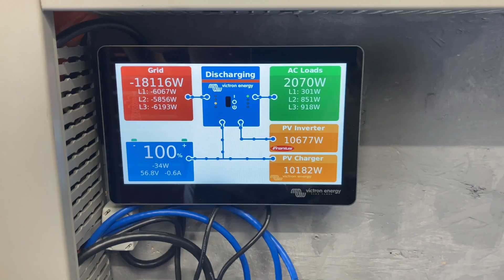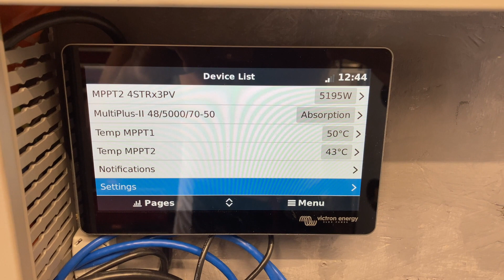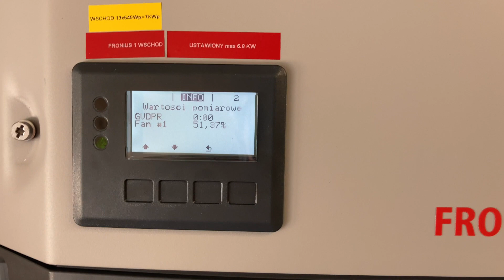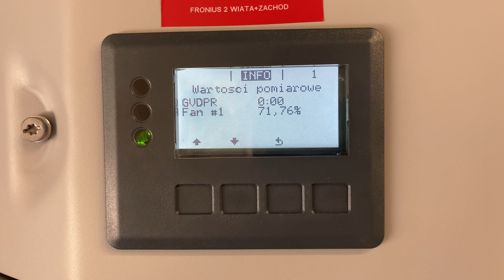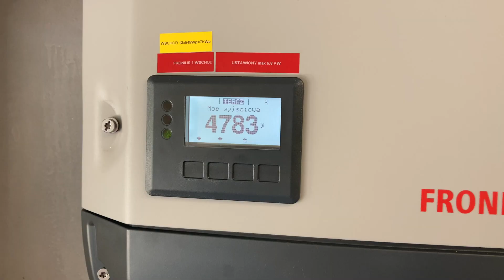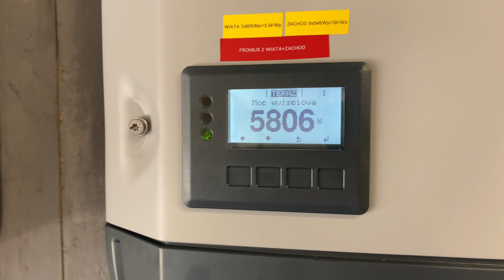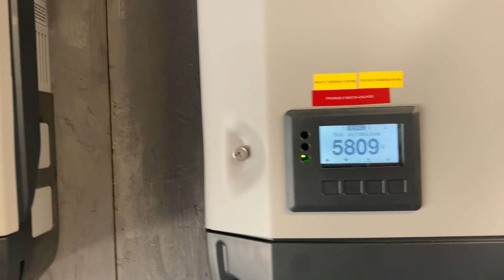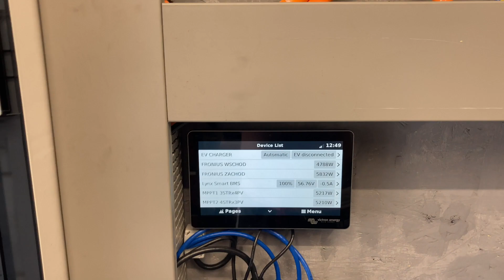Chłodzenie ładowarek MPPT i inwerterów Victron. Czy wentylacja da radę, czy montować klimatyzację?